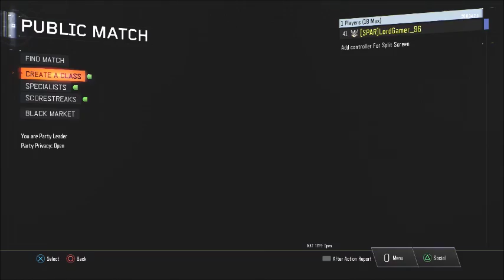Road To Supply Drop #10: Tomahawk Noob + First Suppy Drop Opening